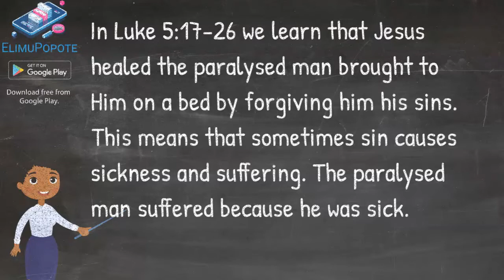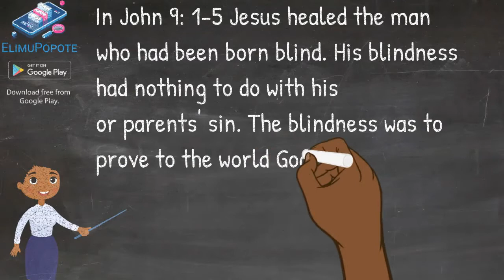Understanding the Causes of Suffering: Navigating Life's Challenges with Wisdom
🤔💔 Delve into the profound exploration of "Causes of Suffering" in this educational and introspective video. Explore the complex and multifaceted nature of human suffering, seeking wisdom to navigate life's challenges and find resilience in the face of adversity.

In this video, we cover:

Identifying common sources and roots of suffering in human experiences
The psychological, emotional, and societal dimensions of suffering
Real-life stories and examples of individuals overcoming adversity and finding meaning in suffering
Strategies for cultivating resilience, compassion, and coping mechanisms
The enduring message of hope, growth, and the wisdom found in understanding the causes of suffering.
Join us on this journey of self-reflection, compassion, and the timeless wisdom embedded in understanding and transcending the causes of suffering with ElimuPopote.